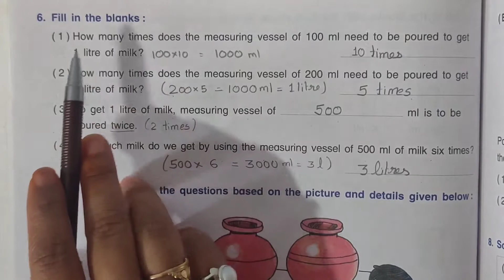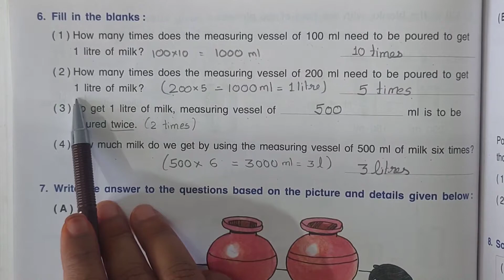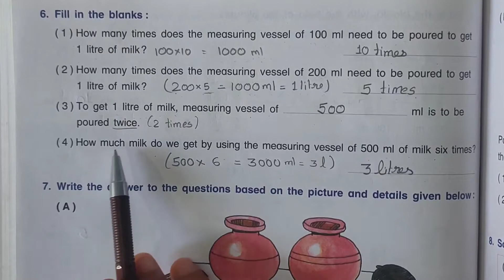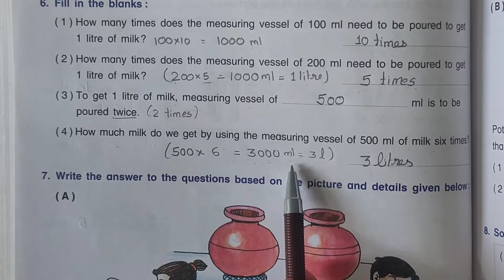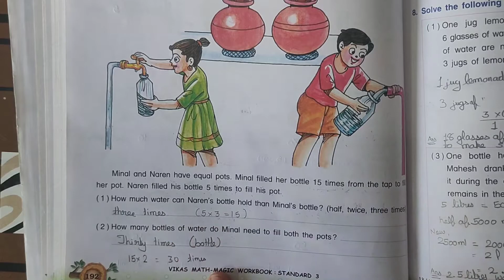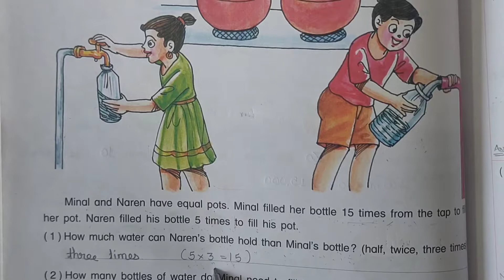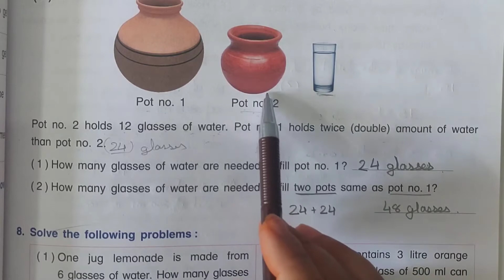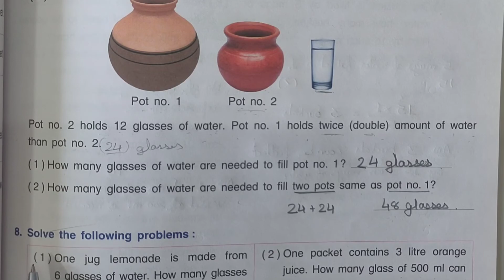3rd Standard || Math Magic || Chapter 11 || Part 2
3rd Standard || Math Magic || Chapter 11 || Part 2